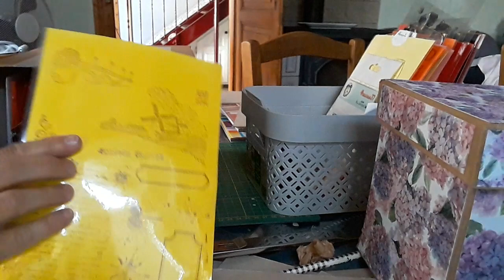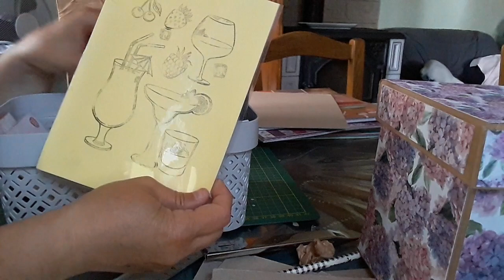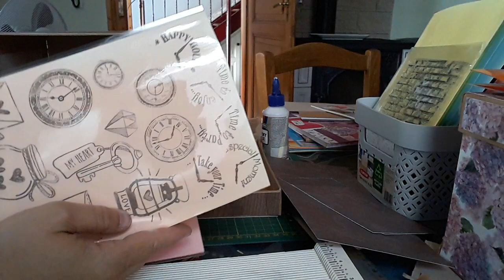Présentation de ma boite pour mes tampons clear.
▬▬▬▬▬▬▬▬▬▬▬ஜ❤❤❤ஜ▬▬▬▬▬▬▬▬▬▬▬▬
Ma boite à tampons clear.

❤ Encouragez ma chaine (toute contribution, petite ou grosse sera apprécier !) , visitez